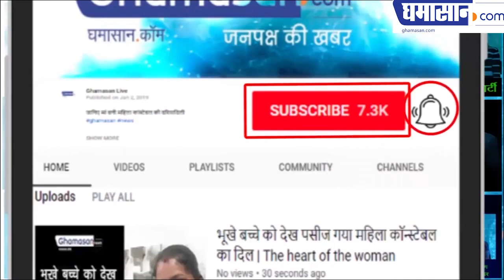Shruti Haasan Ultra Hot Photoshoot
जब श्रुति हसन निकालने लगी टॉप